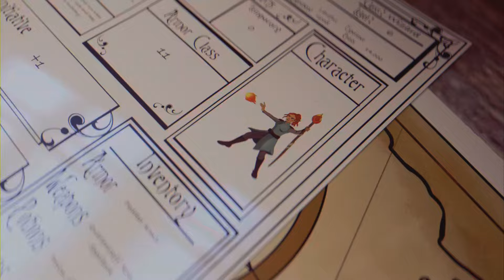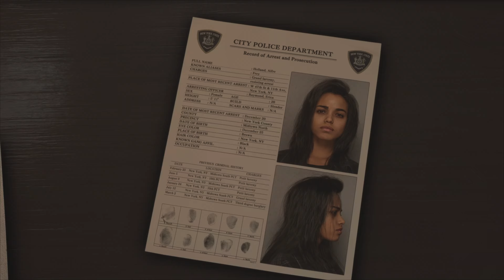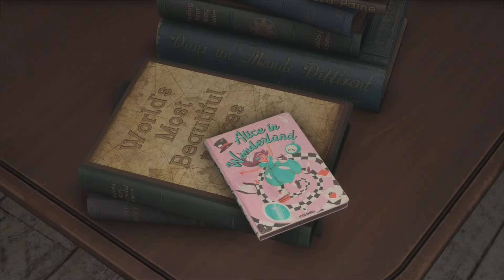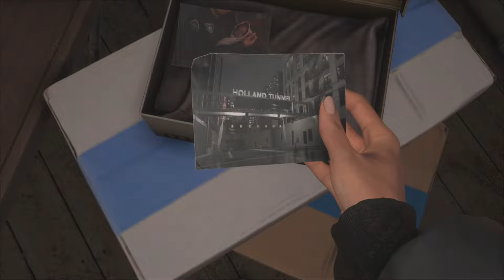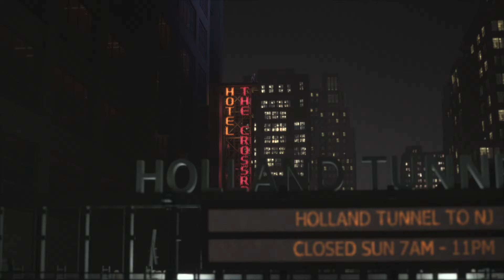Forspoken Ep 1: A New Beginning